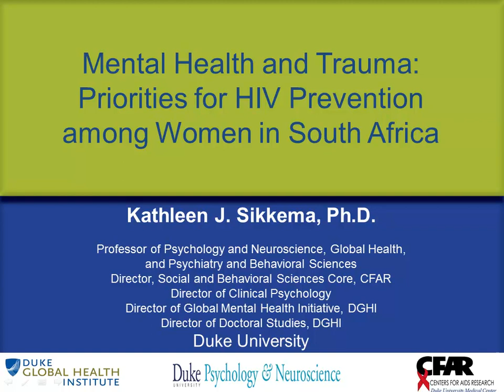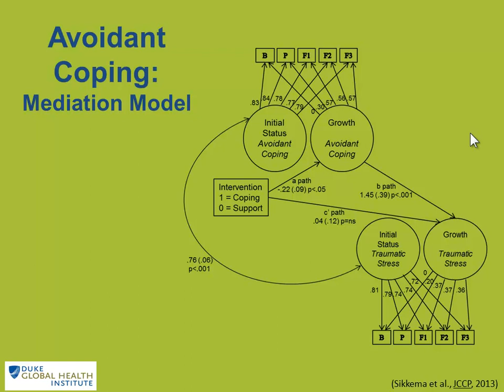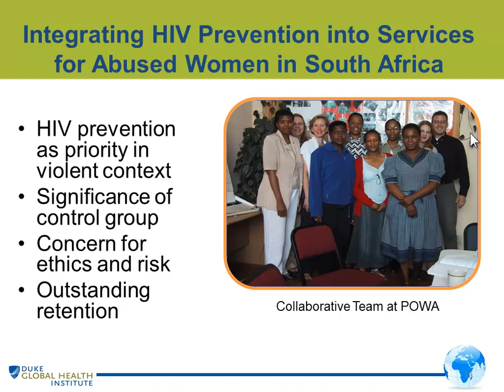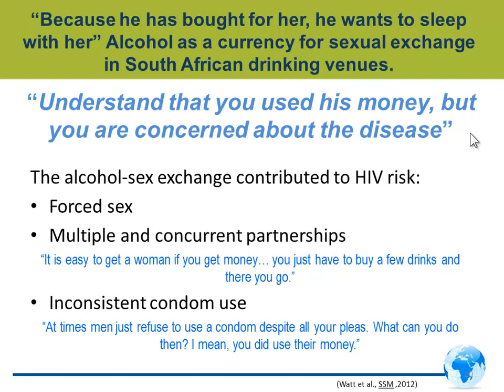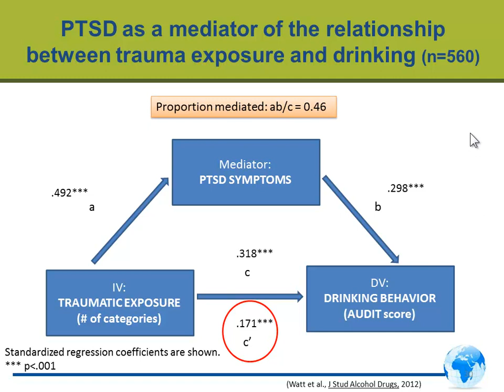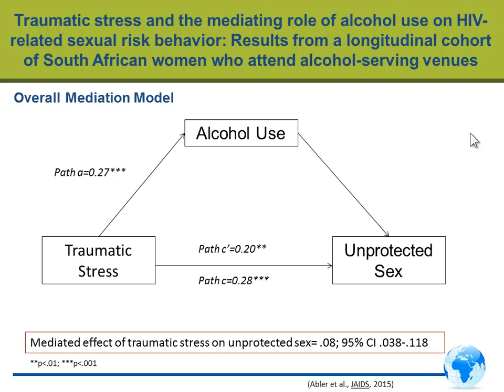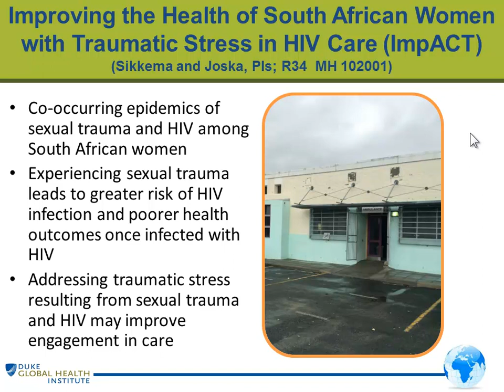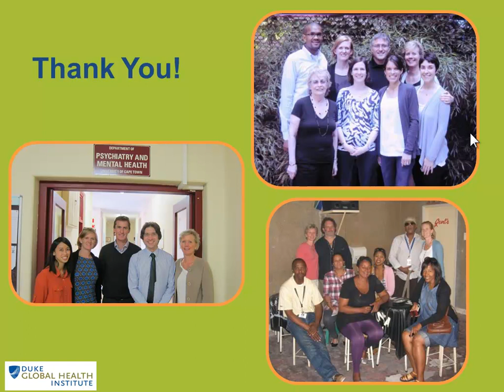Mental Health and Trauma: Priorities for HIV Prevention among Women in South Africa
￭ Dr. Sikkema, Professor of Psychology and Neuroscience, Global Health, Psychiatry and Behavioral Sciences at Duke University, is a clinical psychologist with emphases in health and community psychology.

￭ She is the Director of the Clinical Psychology Program at Duke, Director of the Social and Behavioral Science Core in Duke's CFAR, Director of Global Mental Health and Director of Doctoral Studies at the Duke Global Health Institute.

￭ Dr. Sikkema has conducted randomized, controlled HIV prevention and mental health intervention trials supported by NIH for 25 years. She is currently conducting research on HIV prevention, mental health and HIV care engagement in South Africa.